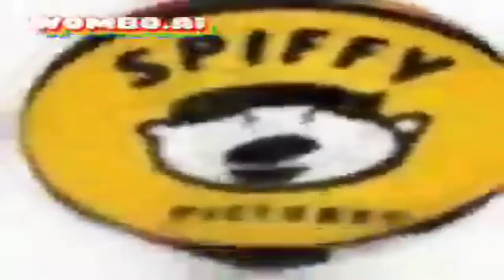Preview 2 Spiffy Pictures The Object Thingy Deepfake